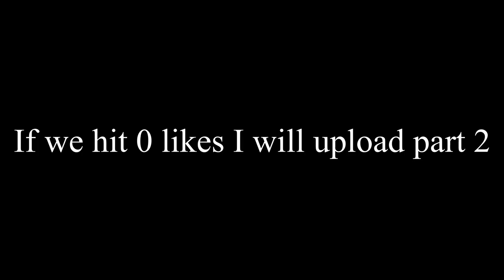Doom Eternal Gameplay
For those who notice, if the quality looks kinda blurry this is because I record with the nvidia included recording software, because if I use OBS my cpu would get out of its socket and strangle me. Hope you liked the video, like and sub if you did.